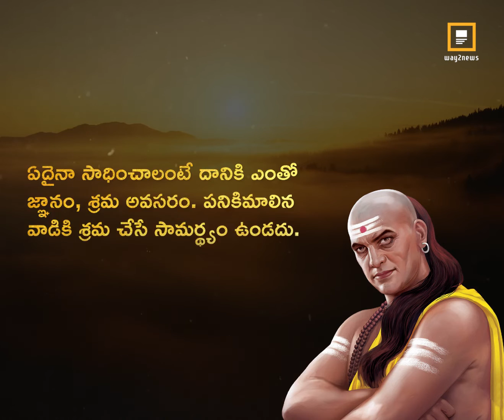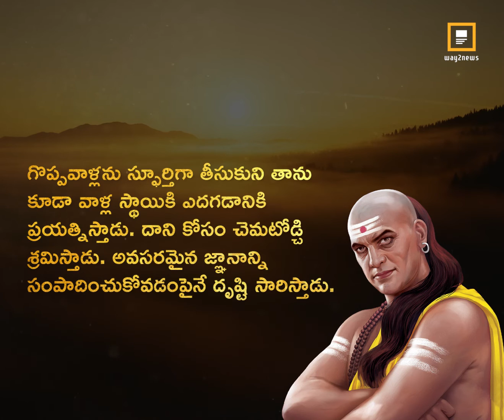సమర్థత, అసమర్థత..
☑️ About Way2News:

1️⃣ Way2News is India’s largest short news app that covers today’s local news, live and latest news from your city and the rest of the world.

2️⃣ It established itself as one of the most credible news apps and YouTube news channels in India.

3️⃣ It is the most popular media organisation that covers news from categories - political, economy, sports, jobs, business, entertainment, tollywood, telugu cinema, and etc.

4️⃣ It is also one of the Best short News news app in Telangana and Andhra Pradesh.